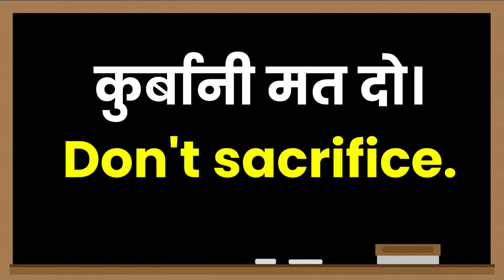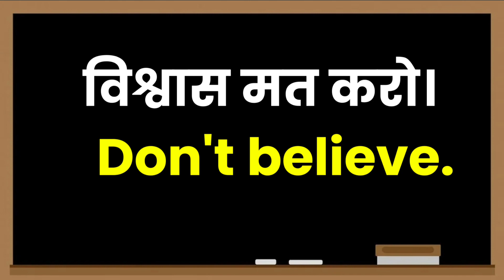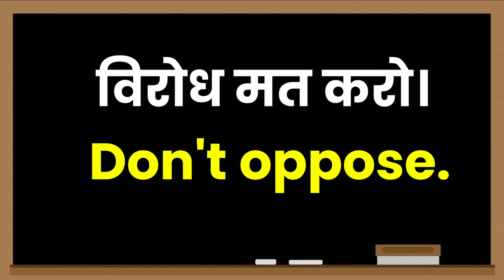रट लो ये 30 Sentences💥 अंग्रेजी हो जायेगी आसान🤯| Daily Use Sentences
In this video I have told you thirty sentences which you speak everyday and by learning them well you can improve your spoken English to a great extent.

Watch these useful Videos & share also 👇
Your queries...
roj bole Jane Wale vaky